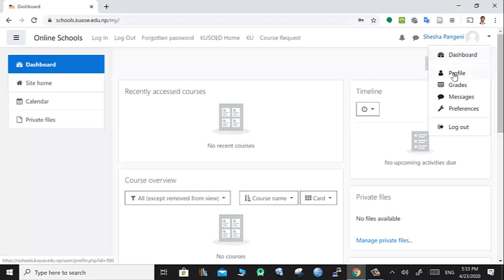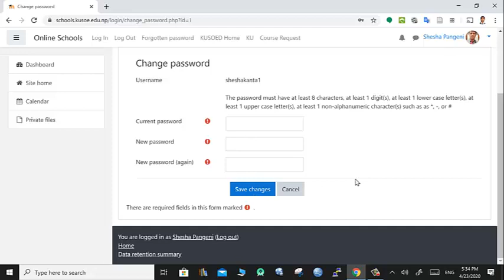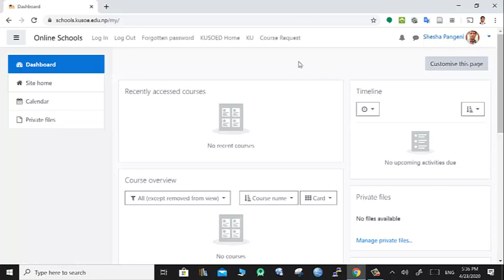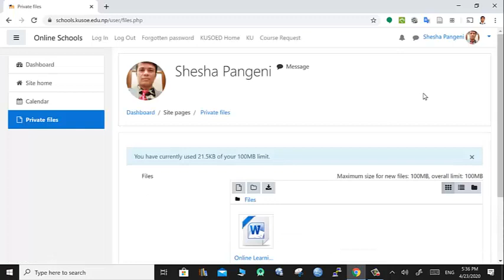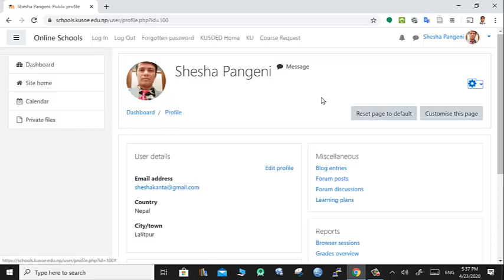Online Course Creation (Part 2) : Update user profile in Moodle based e-learning site.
Students and teachers both can use this video to learn about updating user profile with picture, password change etc. in Moodle based online course portals or e-learning sites of their Schools, Colleges and Universities.
Moodle Training (Part 2) : Update user profile in e-learning/online learning site.